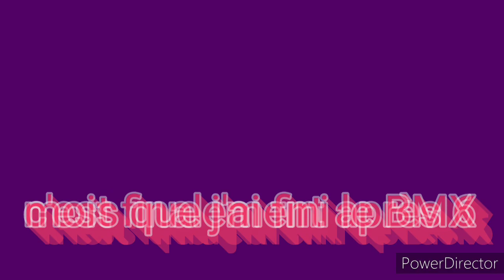Projet BMX ep 3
Réparation, rénovation et modification de mon BMX
Mon projet est d'améliorer mon BMX pour avoir une remorque et pouvoir acquérir de nouvelles connaissances dans le domaine du vélo/VTT/BMX